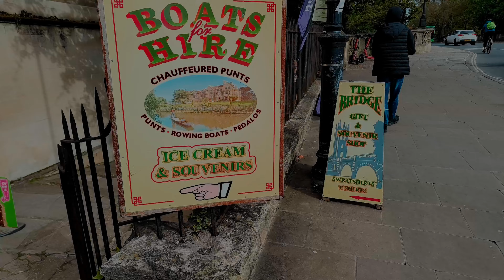OXFORD PUNTING TOUR | RELAXING EXPERIENCE